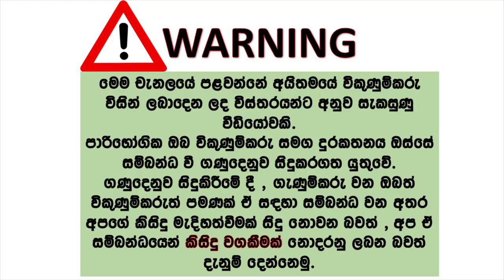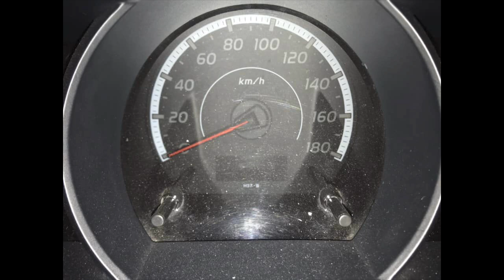Hyundai accent for sale | ikmn lk wahana | vehicle for sale in srilanka